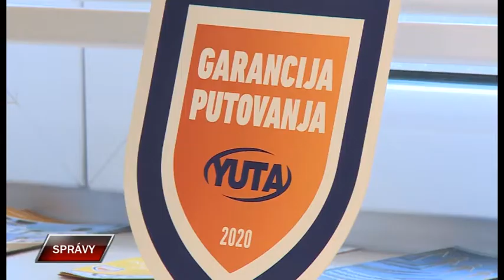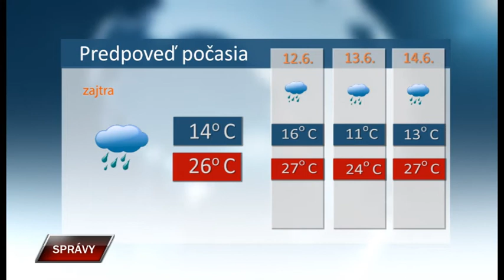Spravy 10 6 2021